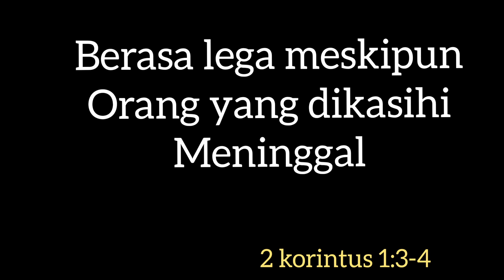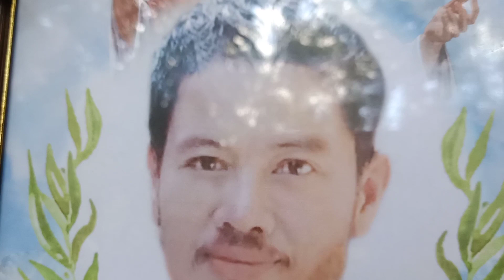ALBERT SUNGIBIR //18.05.2020 // R.I.P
Setiap yg hidup PASTI akan pergi meninggalkan dunia fana ini.Semoga Engkau damai dalam perjalanan hidup ke dunia baharu.

Untuk keluarga yg tidak sempat balik memberi penghormatan terakhir utk.mendiang semoga video ini dapat mengubatkan kerinduan dan kesedihan.

Minta maaf atas kekurangan video ini.

R.I.P 💝

Muzik : 21:12